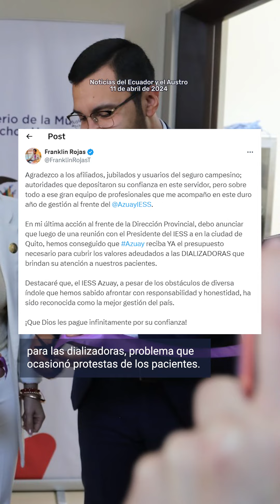Las Noticias del día 11 de abril de 2024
AMLO pide que Ecuador sea expulsado de la ONU, estas son las noticias del día.